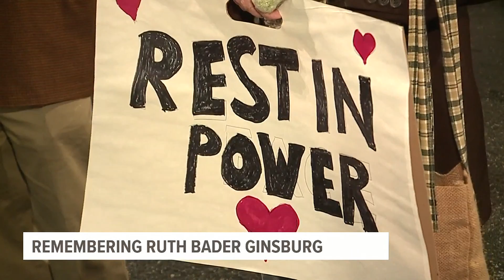Vigil held for Ruth Bader Ginsburg at Harrisburg's Federal Courthouse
People in Harrisburg held a vigil Saturday to remember the legacy left by Justice Ruth Bader Ginsburg